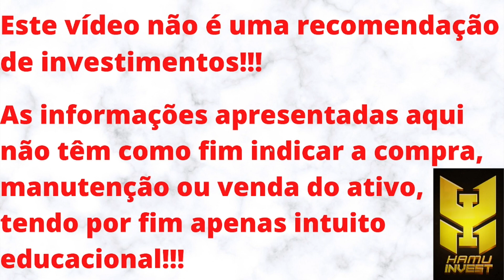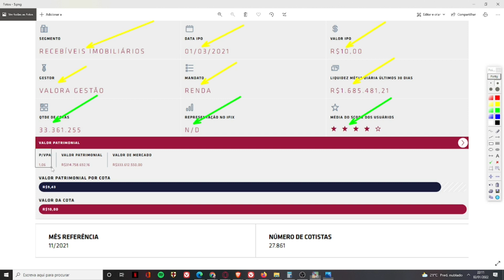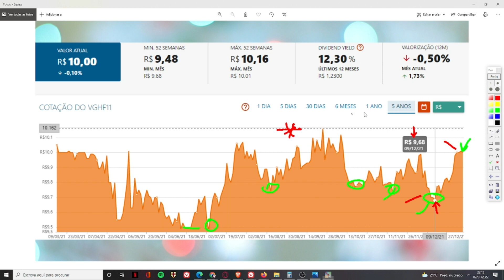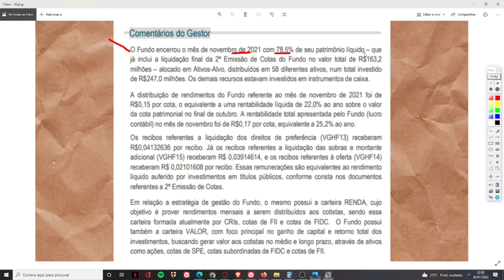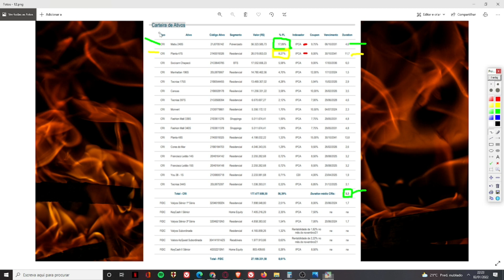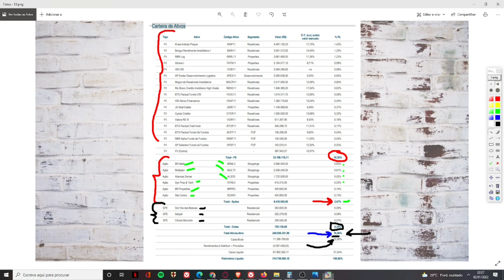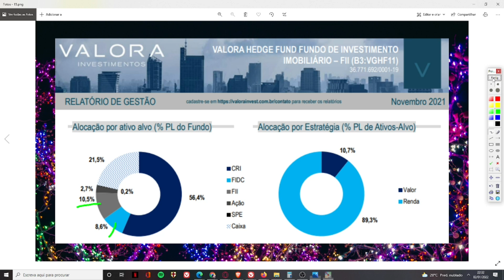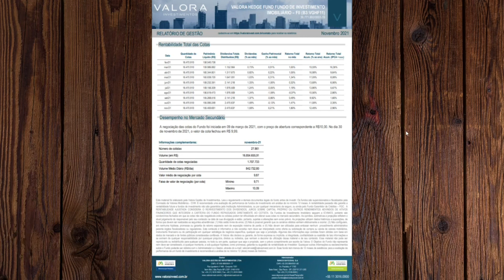VGHF11 VALE A PENA?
Seja membro deste canal e ganhe benefícios:
Neste vídeo trago minha visão sobre o VGHF11. Um fundo do setor de recebíveis, do setor de papel. Este fundo vem entregando bons resultados, com boa liquidez, P/VP dentro do que reputo ser aceitável e gosto do trabalho da gestora. Este fundo faz parte da carteira aberta do canal e também da minha carteira fechada. Sou cotista e estou muito satisfeito com este fundo. MAS, MEU PONTO DE VISTA NÃO REPRESENTA INDICAÇÃO DE COMPRA, VENDA OU MANUTENÇÃO DO ATIVO.
O CANAL É NOVO E PRECISA ALCANÇAR 5K DE INSCRITOS ATÉ O FINAL DE JANEIRO. POR ISSO, PEÇO A AJUDA E COMPREENSÃO DE TODOS!!!